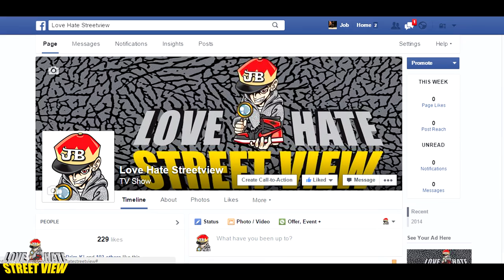กิจกรรมพิเศษ!!แจกฟรี!!Yeezy aglets shoe lace!!!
ติดตาม,ติดต่อรีวิวสินค้า Branding /Sneakers /Fashion Street Culture